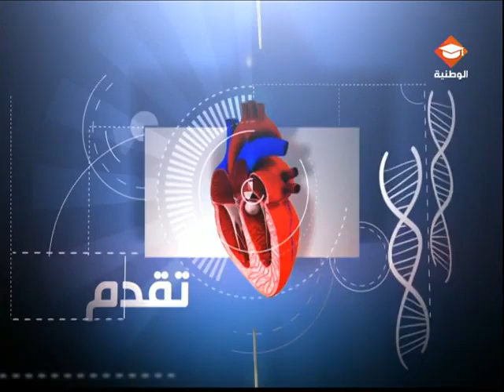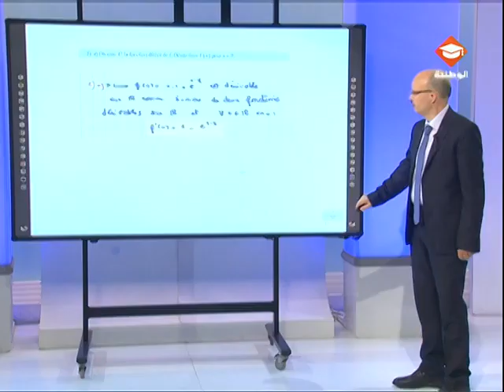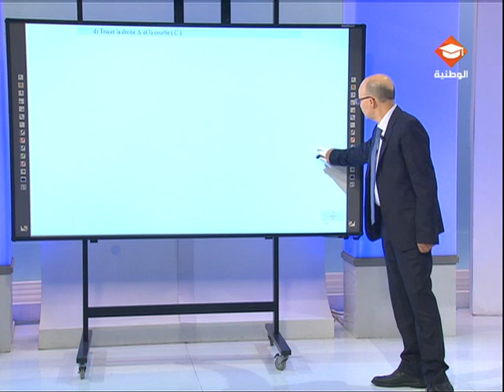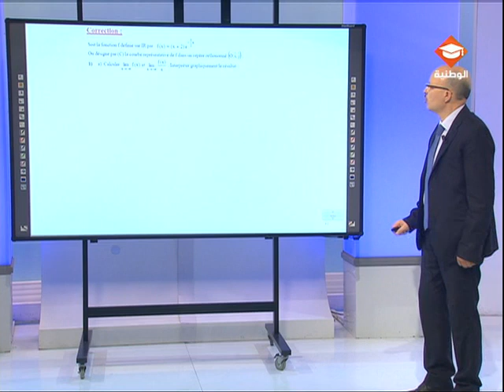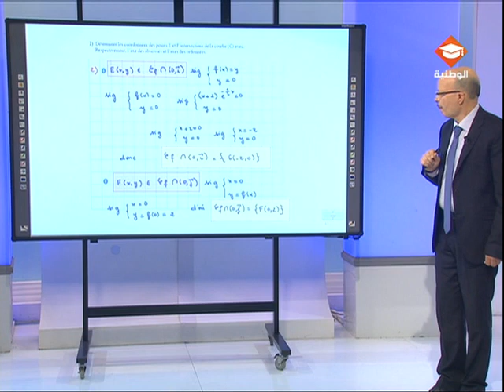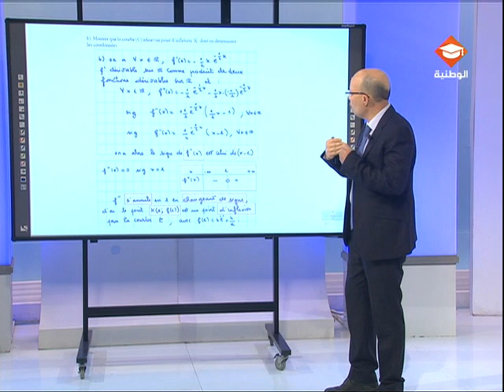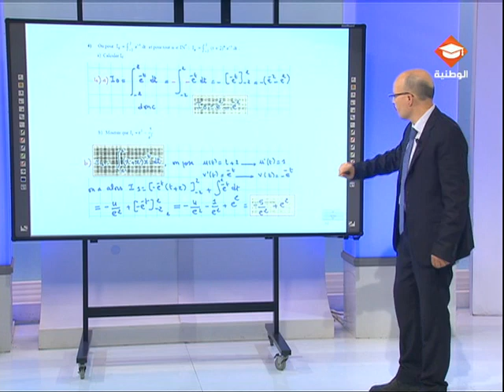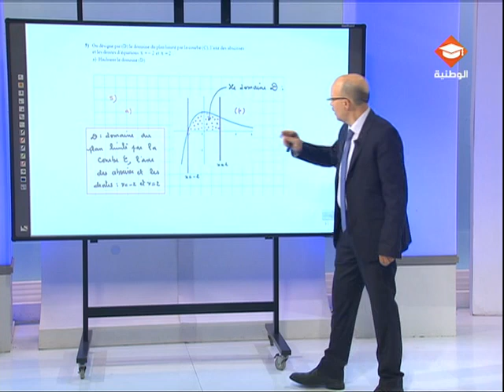✅ مادة الرياضيات : حصة مراجعة في مادة الرياضيات لتلاميذ البكالوريا الشعب العلمية | الحصة الأولى.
الوطنية التربوية / وزارة التربية